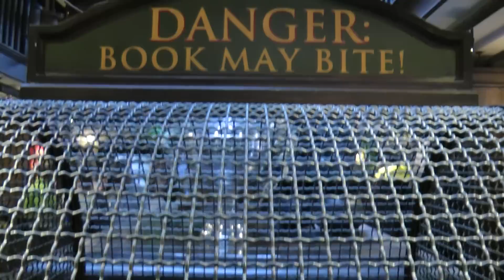Wizarding World of Harry Potter: Inside The Owl Post and Dervish & Banges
The interior of The Owl Post as well as the connecting Dervish & Banges stores in Hogsmeade at The Wizarding World of Harry Potter, Universa;'s Islands of Adventure, Orlando